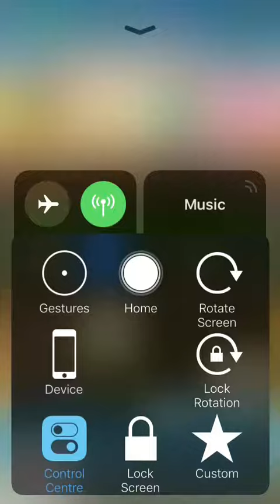Pocket Mine 3 gameplay:Friday Challenge (22nd December,2017) 6,886 points